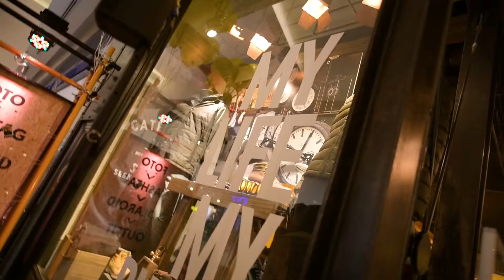CAT Inauguración tienda Los Dominicos